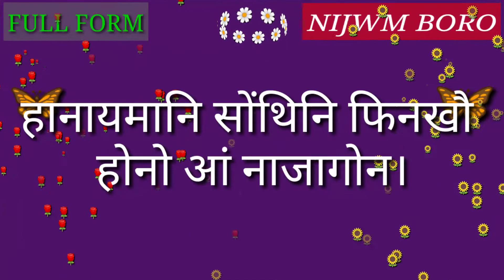Full Form of NOS.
Full Form of NOS // Did you know?